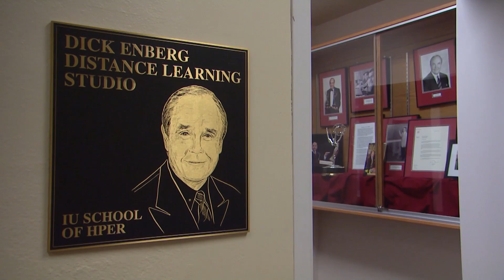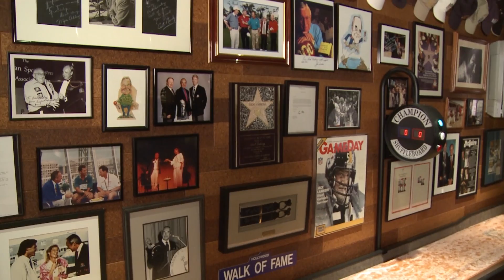DASA 2012: Richard A. Enberg – Oh my! Changing the Game of Sports Announcing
Video biography of 2012 Distinguished Alumni Service Award recipient: Richard A. Enberg MS'59, Health and Safety; HSD'62, Health and Safety; LHD'02, Honorary